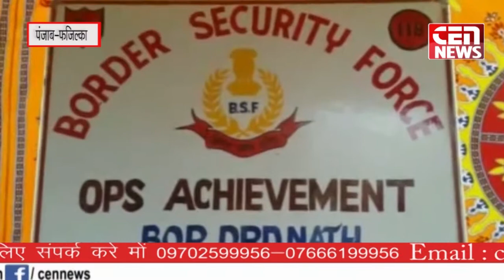फाजिल्का की काउंटर इंटेलिजेंस और BSF की 118 बटालियन द्वारा 4 पैकेट हेरोइन के बरामद किए.